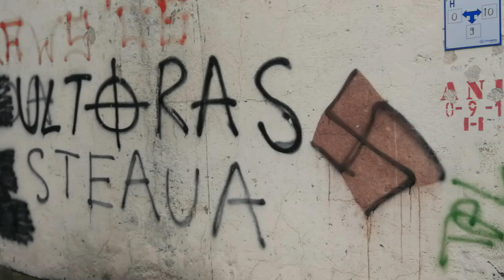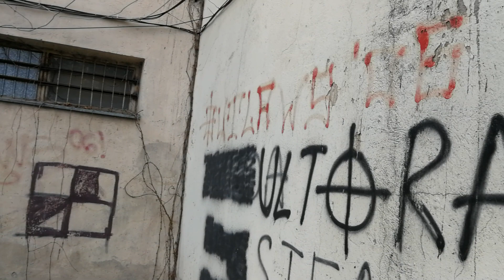Simboluri interzise în Rahova Bucureștilor - Curaj.TV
Poliția pare să tolereze așa ilegalitate continuă. Și primăria sector 5 a fost sesizată despre svastici acum un an, dar n-a răspuns măcar formal la sesizare.